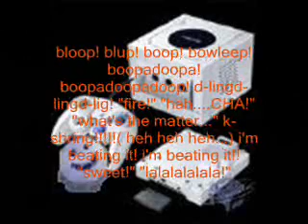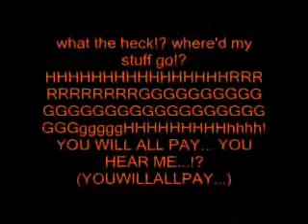Hot cocoa invades us all! (cute and fluffy! )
this is pic of hot cocoa and/or coffee i found! whoever took this pic is awesome! and he will rule the world cause he's HOT cocoa! 1st of all he's hot! 2nd of all he's cocoa, and everyone loves cocoa, right? and he has a face! a face i tell ya! A STINKIN' FACE!! LOL! HOPE YOU ENJOY/ENJOYED IT!
no princesses were hurt during the making of the movie ( or were they...(no oneknows...))